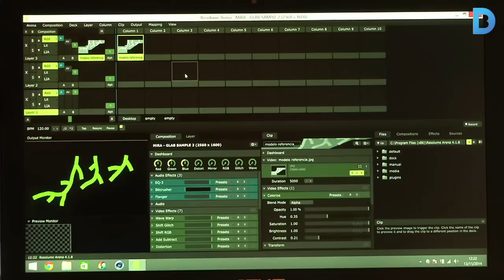MIRA 2014: L’art musical i visual es proposa assaltar Barcelona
El festival MIRA Live Visual Arts Festival, especialitzat en la simbiosi entre art visual i musical, celebra del 6 al 15 de novembre la seva quarta edició en plena forma. Durant nou dies, una bona representació dels millors vídeo-artistes presentaran a Barcelona les seves darreres creacions, que combinen música i vídeo d’una forma sorprenent. Més informació